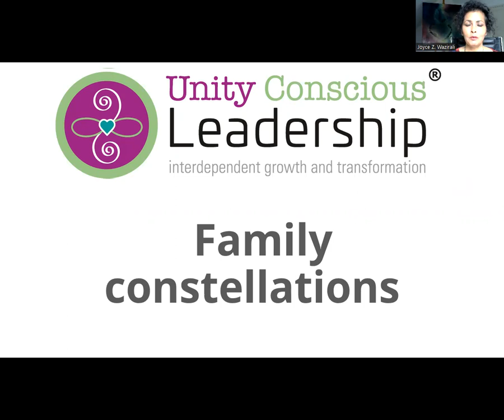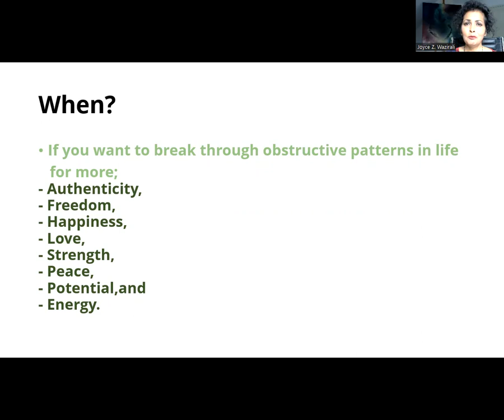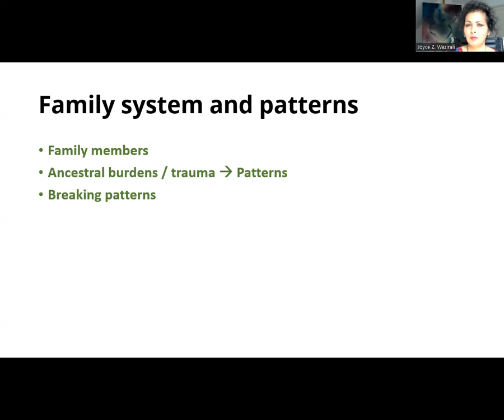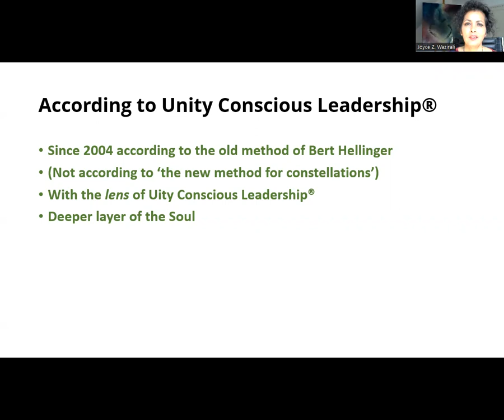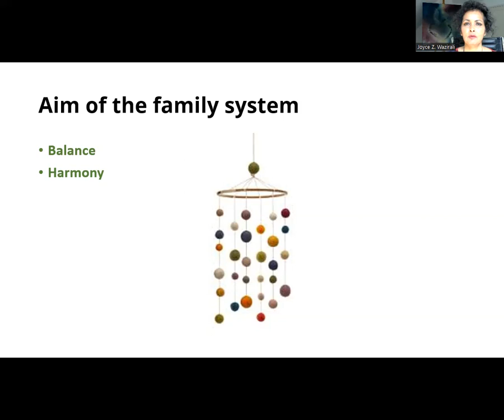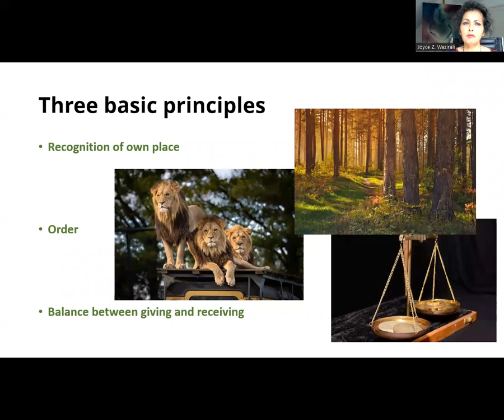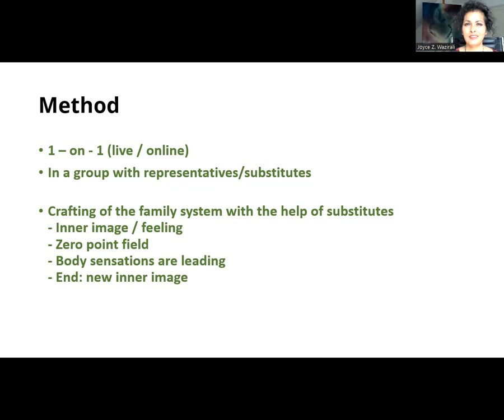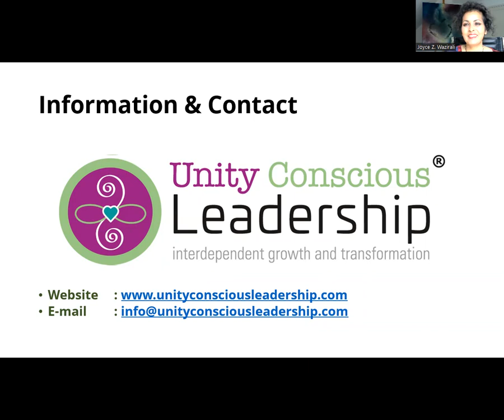Family Constellations video Unity Conscious Leadership®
Get ready to overcome and transform crises for personal, cultural and professional growth using the lens of Unity Conscious Leadership™ from a Buddhist perspective.

* Why people and organizations are falling back into old habits and patterns?
* Why it is so difficult to transcend mutual differences?
* How to break through obstructive situations in life and business?

These were the questions Joyce Z. Wazirali has been asking herself, ever since childhood. She discovered that the answers were already in the questions.

On the other hand, Health, Happiness, and Peace are the deep-rooted human values people are longing for in life. These values which already resides in us, have occupied us for many centuries. It is still quite a quest to uncover them. Without these values, people are suffering, and enduring violence in various ways.

In her new book, Joyce Z. Wazirali presents a new paradigm on leadership

The world we are in now has been created over the centuries from an old paradigm of Dualism; seeing life and acting in separation in a dynamic order of hierarchy and inequality. Here lies the root cause of obstructive patterns and paradoxes, the source of conflicts and crises.

To make a deep sustainable change we need to change the paradigm on life from Dualism to Unity Conscious Leadership™.

Learn more about the book and get the first chapter free at UnityConsciousLeadership.com/books

ABOUT JOYCE:
Joyce Z. Wazirali is the founder and CEO of Unity Conscious Leadership™, consultant, coach, counsellor, trainer, speaker, author and entrepreneur. For over 30 years, she has specialized in Unity Conscious Leadership™. She offers tailor-made leadership programmes for individuals and leaders on how they can change their environment and conquer personal and cultural issues from the perspective of Unity Conscious Leadership™. She has been successfully guiding more than 1,000 individuals and CEOs.

In 1988, at the age of 23, she became Director and one of two co-founders of a successful company in business services which grew in 13 years to a company with 80 staff members. The clients and staff members were their greatest ambassadors. The 'lens' of Unity Conscious Leadership™ was one of the success factors.

--⏱️Timestamps⏱️---
00:00 Welcome and Introduction
00:35 When
01:24 Family system and patterns
03:43 According to Unity Conscious Leadership®
04:30 Aim of the family system
05:24 Three basic principles
12:30 Method
15:03 What can you achieve
15:57 Examples of patterns
16:51 Information & contact